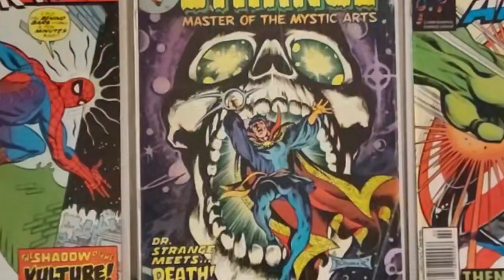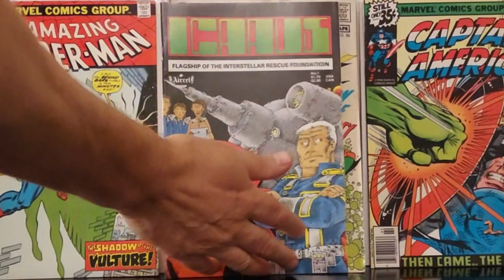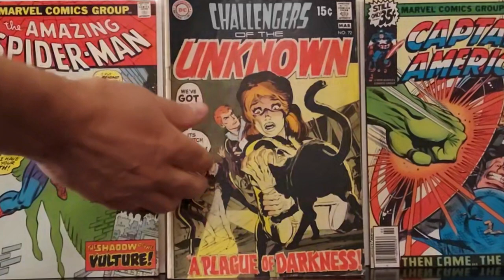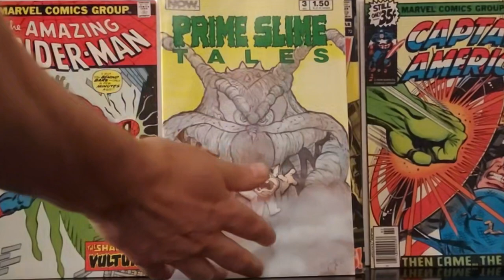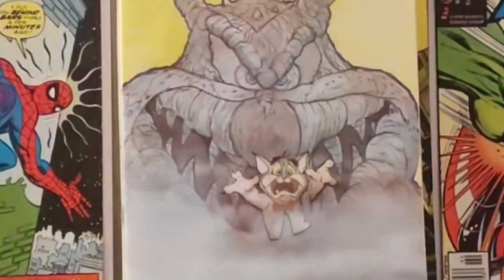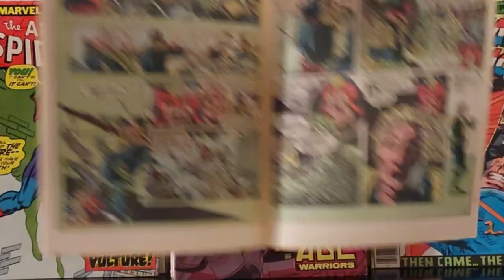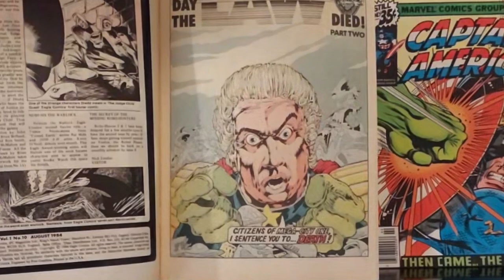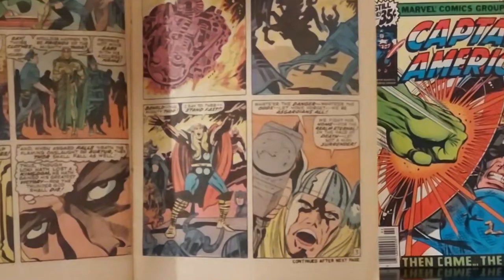Haul 103 Pulling 7 from heaven?!?